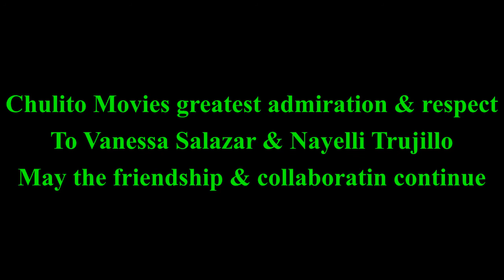Vanessa on the other side of the table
In this video, Miss Vanessa Salazar who was the person doing the interviews, now becomes the person who is being interviewed. Ms. Nayelli Trujillo Yacab who was the first person interviewed now is the interviewer. This is the last video in this series of "Uplifting Women"  which was produced especially for this month of March which has been designated as 'Women's Month" with the theme, "Breaking the Bias"  I thank very much, MIss Vanessa Salazar who took on the challenge to collaborate in this project and Mrs. Yacab for embracing the idea and assisting throughout.